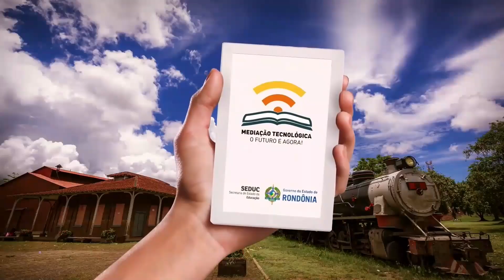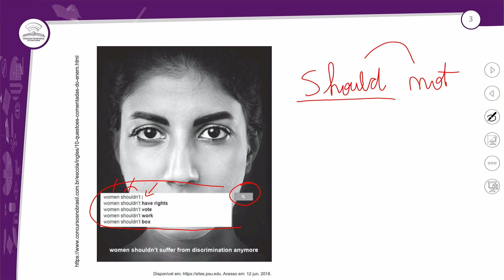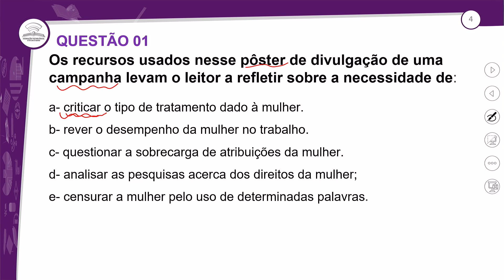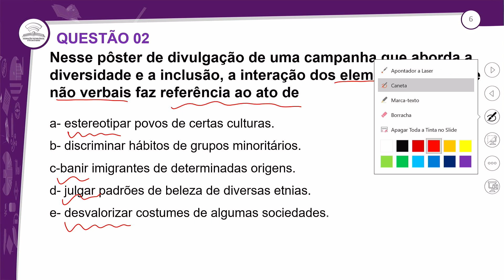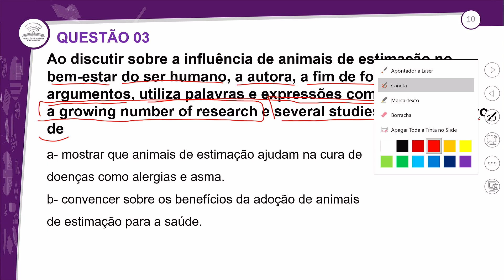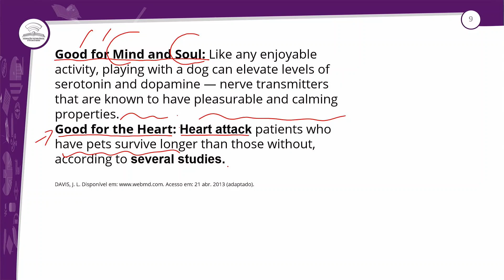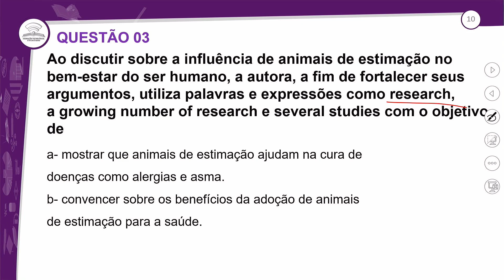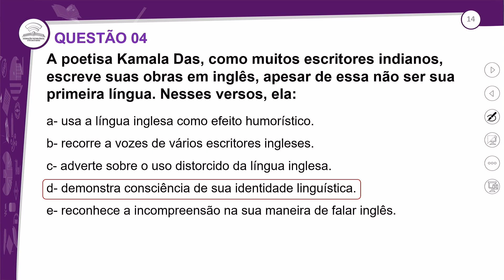46.1 - SUPER ENEM - INGLÊS - 1º ANO E.M - AULA 46.1/2024